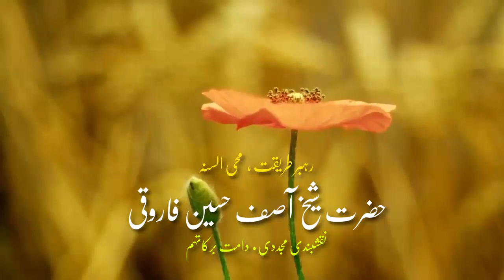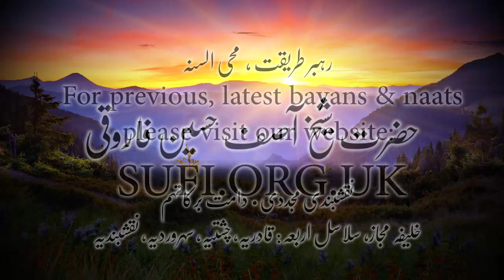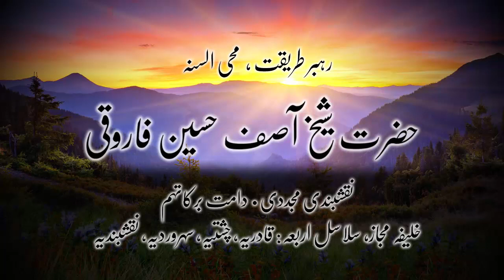بیان ایسی رات بہت کم آتی ہے - حضرت شیخ آصف حسین فاروقی نقشبندی یوکے